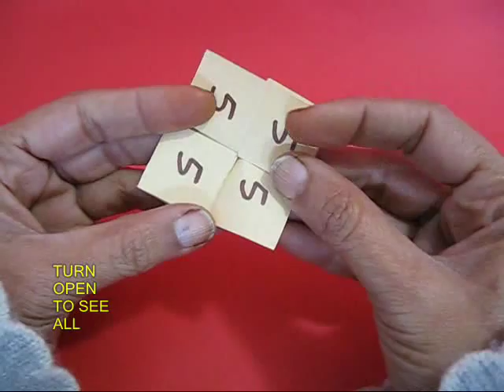FLAT FLEXAGON | Indonesian | Flexagon Datar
The materials required for making this Flat Flexagon are minimal. All you need is a paper square and a scissors. Fold this big square into 16 little squares. This is done by first folding the mid-lines and then the quarter lines. Fold the square with 16 little squares into half. And then cut the middle two squares on the base. On opening you will find that the middle 4 small squares have been removed. Now there will only be 12 small squares left. Now write 1 in four squares as shown. Write 2 in four other squares. Finally write 3 in the remaining four squares. Then turn the model like the page of your book. Write the number 4 on four squares. Number 5 on four squares as shown. Write number 6 on the remaining squares.
Now you need to fold the square. First fold the top strip. Then keep rotating it clockwise and keep folding. In the end you will see that there are three 6’s and one 5. We need all four 6’s. You need to make a little lock. This is crucial. Once you get all four 6’s then you can keep rotating the flexagon to get all the other numbers. First the 4’s and then the 2’s and 6’s again. Then you will see the hidden 5’s. You can keep turning the flexagon endlessly.
Instead of writing numbers you can draw six pretty pictures. Keep folding clockwise. In the end you will see 3 stars and 1 moon. We want all four stars. So once again you flip and make this crucial lock. Now you will have all 4 stars. As you rotate all the pictures will magically emerge – the sun, the leaves, the berries etc. This work was supported by IUCAA and Tata Trust. This film was made by Ashok Rupner TATA Trust: Education is one of the key focus areas for Tata Trusts, aiming towards enabling access of quality education to the underprivileged population in India. To facilitate quality in teaching and learning of Science education through workshops, capacity building and resource creation, Tata Trusts have been supporting Muktangan Vigyan Shodhika (MVS), IUCAA's Children’s Science Centre, since inception. To know more about other initiatives of Tata Trusts, please